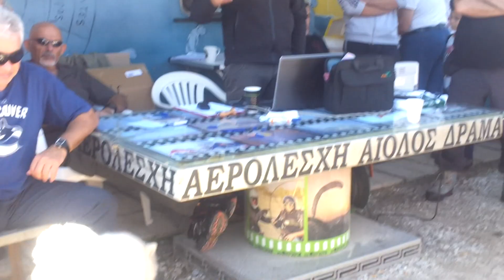ΠΑΝΕΛΛΗΝΙΟ ΠΡΩΤΑΘΛΗΜΑ ΑΚΡΙΒΕΙΑΣΑΛΕΞΙΠΤΩΤΟΥ ΠΛΑΓΙΑΣ- 1η μερα αγώνων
Ξεκίνησε σήμερα Σάββατο, 3 Νοεμβρίου 2012, η 1η αγωνιστική ημέρα του πανελληνίου πρωταθλήματος ακριβείας αλεξίπτωτου πλαγιάς (GREEK NATIONAL CHAMPIONSHIP PARAGLIDING ACCURACY COMPETITION) που διοργανώνει η αερολέσχη «Αίολος» Δράμας.